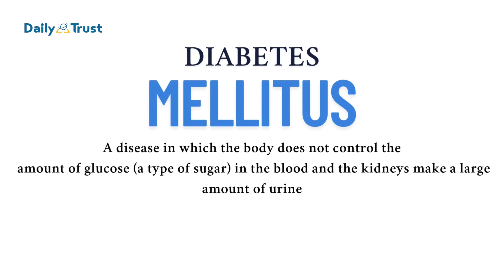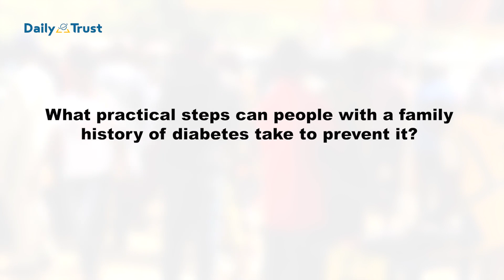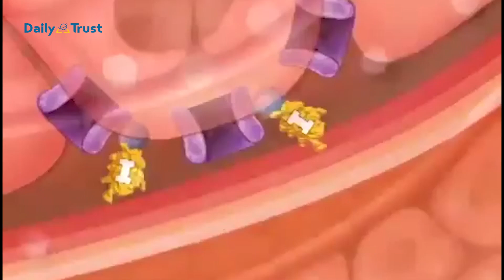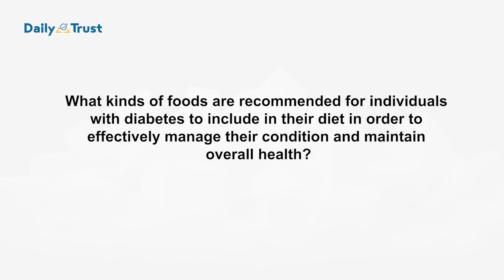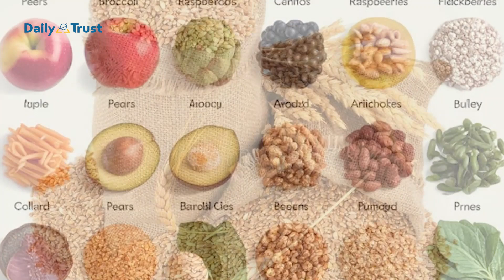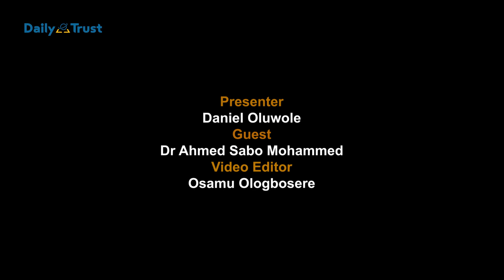Why Diabetes Is More Dangerous Than You Think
Diabetes is often misunderstood and underestimated, but its hidden dangers can lead to life-threatening complications. In this video, we uncover the serious impact of diabetes on the body, the warning signs people ignore, and why early diagnosis and lifestyle changes are critical. Discover why diabetes is far more dangerous than most people realize—and what you can do to stay safe.